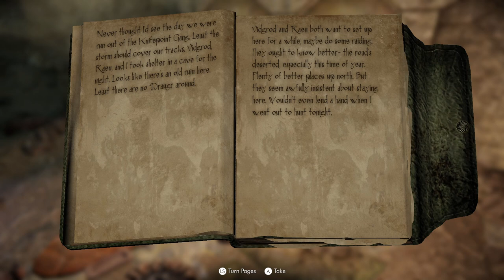Thuldor's Skyrim: Reunification Of Skyrim - Rescue From Fort Kastav Ep.36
Thuldor's Skyrim 1.1.0 - Wabbajack Mod list

Chapter 3. Malachi, a redguard with no memory of his past, awakens in Skyrim just in time to witness the coming of Alduin. Carrying a note telling him to join the Imperial Legion and seemingly possessing the abilities of a trained arrior/assassin, he embarks on a journey to become the most powerful man in Skyrim. But little does he realize that he is but an instrument of an even greater power wanting to mold him into a Herald of Destruction.

Outro: Slowly Until We Get There by Joey Pecoraro